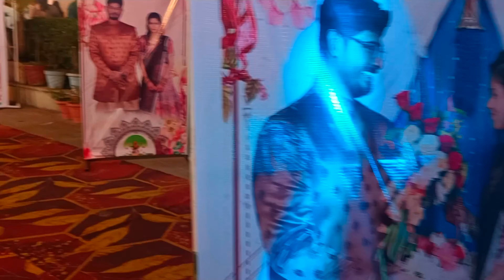ହୋ ମେକାନିକ୍🤣🤣🤣 କୁଟୁମ୍ବ ଜାକର୍ ଗଲୁ ଭୁଜିଖାଇ